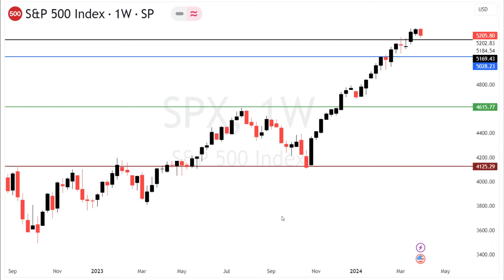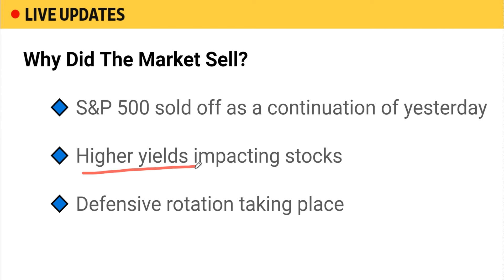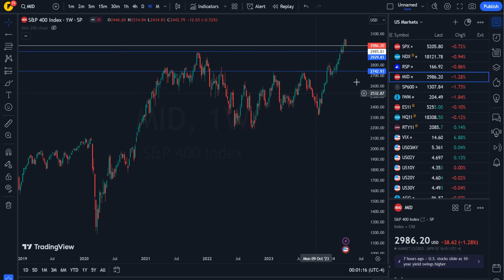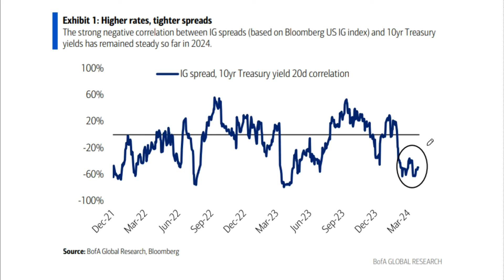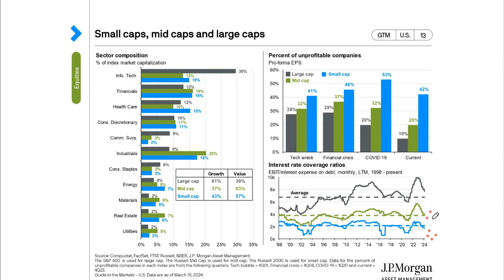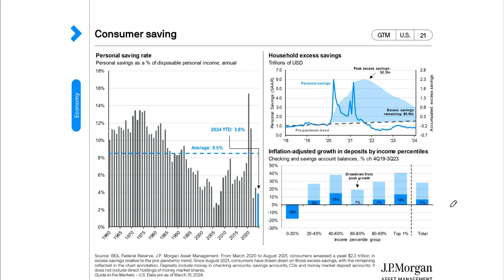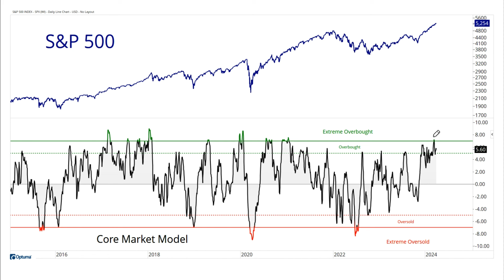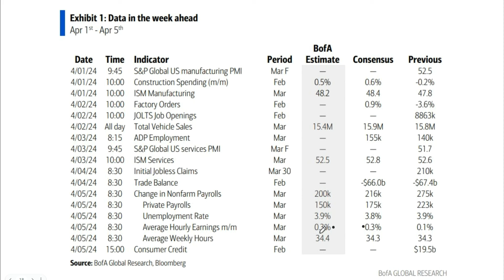Breaking Down S&P 500 Warning Signs | stock market news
Major stock markets worldwide are experiencing a sell-of, Bears are sounding alarms while bulls scramble to hedge against potential losses.

So while everyone is acting emotionally and predicting a stock amrket crash... Today, we're bringing you a dose of reality, focusing solely on S&P 500 warning signs, the facts and statistics. We'll discuss the reasons behind the sell-off, its potential duration, and provide key levels for the Nasdaq, Dow Jones, Bitcoin and Russell 2000 to navigate through this volatile period.

One often overlooked aspect is the economy's role in this downturn. A stronger economy is part of the reason behind the sell-off, so we'll delve into key economic indicators, offering insights into both the US and global economies.

Additionally, we'll touch on sentiment, bond yields, and gamma, unpacking crucial factors driving market movements.